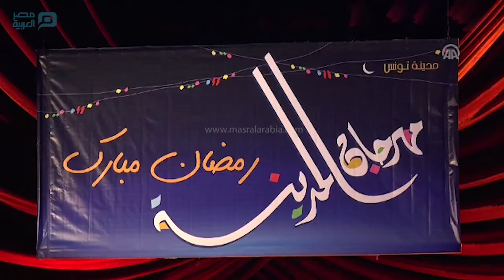مصر العربية | تونس .. مهرجان المدينة يفتتح أولى سهراته الرمضانية بعرض "آه عجبي"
انطلقت مساء الثلاثاء، أولى سهرات "مهرجان المدينة" بالمسرح البلدي بالعاصمة تونس في دورته الخامسة والثلاثين بعرض للفنانة التونسية "ليلى حجيج".